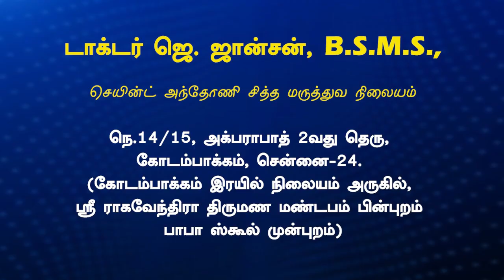St Antony siddha medical center Dr Johnson